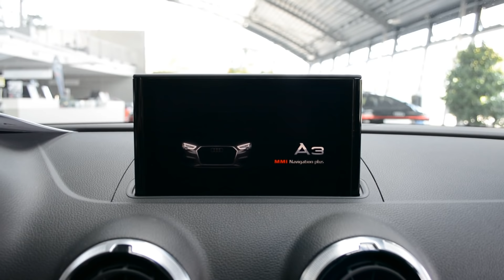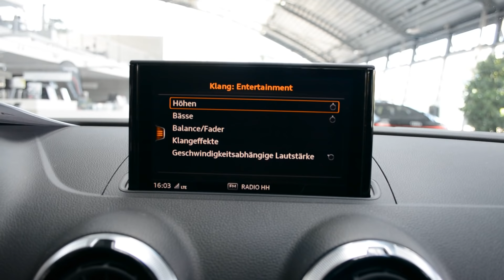2018 New Audi A3 Sportback Exterior and Interior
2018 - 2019 New Audi A3 Sportback sport 2.0 TDI 150Ps S tronic Exterior and Interior. Exterieur.